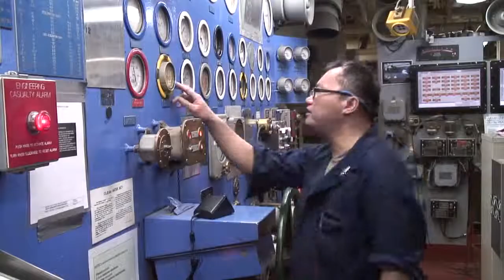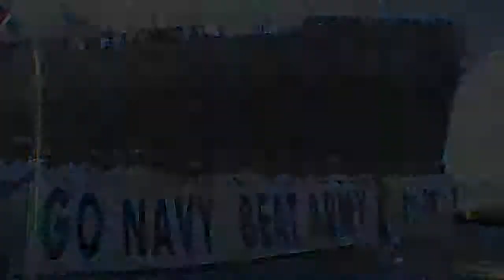USS Frank Cable AS 40 Army Navy Spirit Video